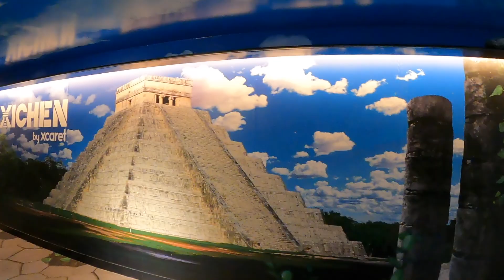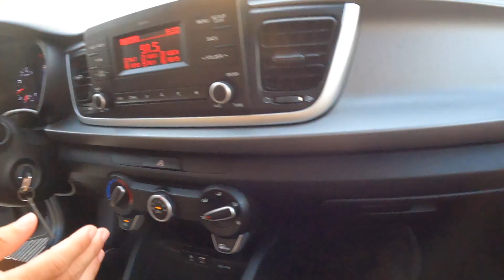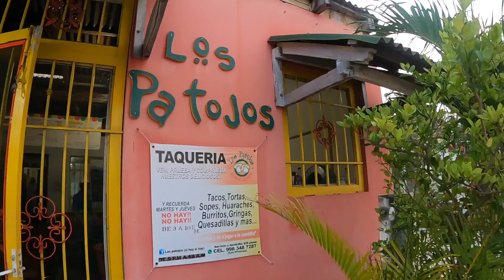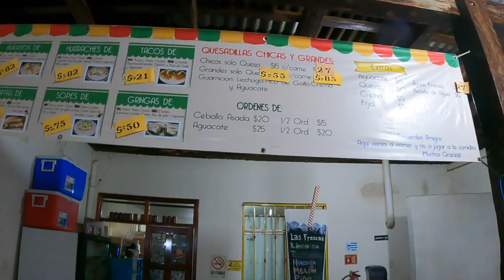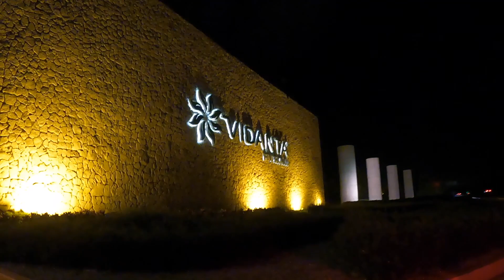PUERTO VALLARTA TO CANCUN// Traveling Mexico Coast-To-Coast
In this video, we head out of Puerto Vallarta and make our way to Cancun! It was a long trip but worth it, even though we almost missed our flight (whoops)! :) Who knew free drinks on the plane would be the highlight of the day?

We can't wait to show you the rest of the videos from our trip to the Cancun and Tulum area. You won't want to miss them!!

We ate at the best burrito spot!! If you're in the area, its a must stop!! Check out their Facebook page below!